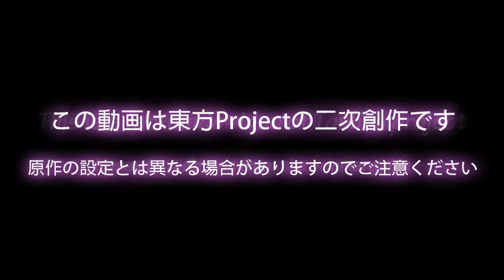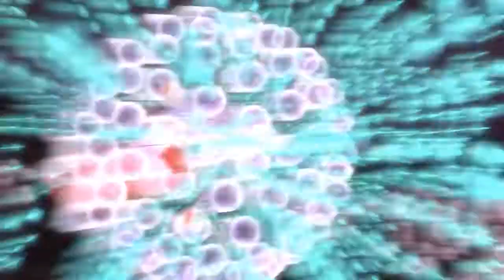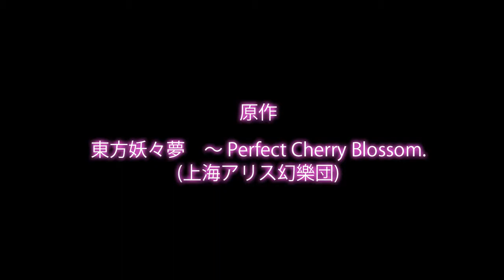Touhou 3D Reimu vs Yuyuko